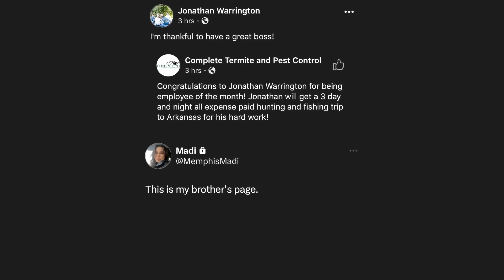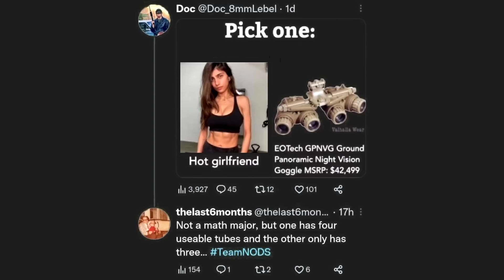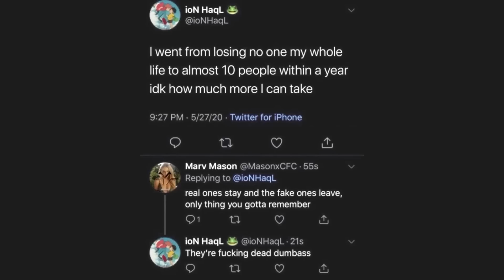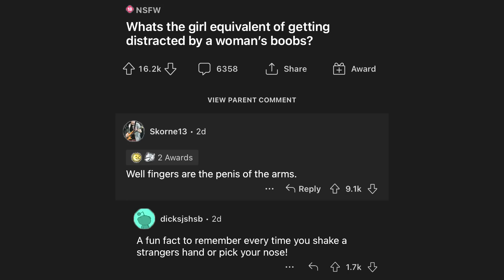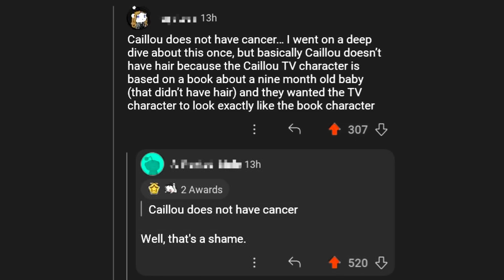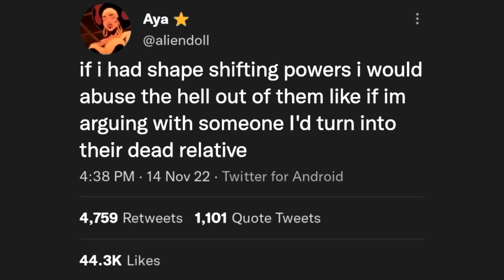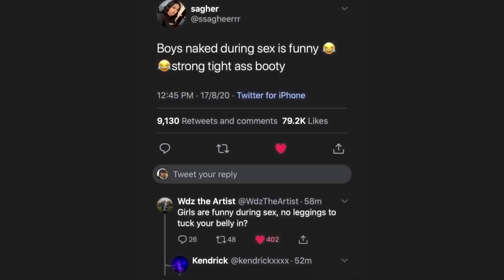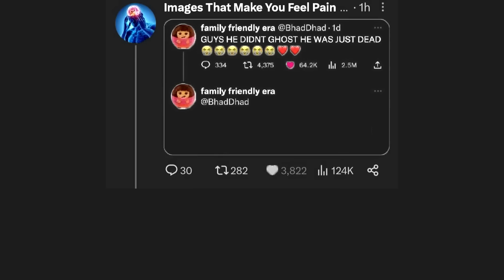Digging it - Ultimate Try Not to Say Hol'Up - V190